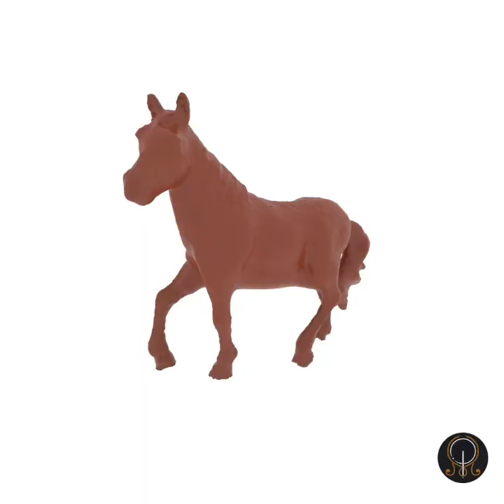Photogrammetry - Horse Toy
Little photogrammetry rig and process from photography,  to 3D model, to virtual reality.